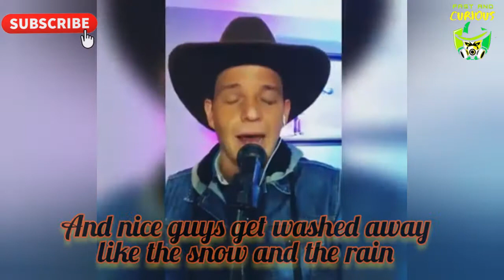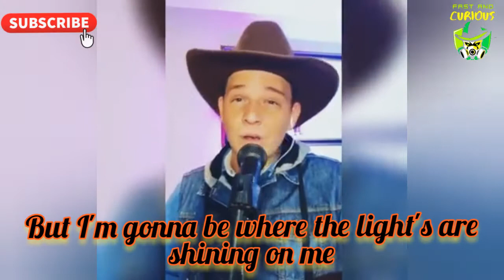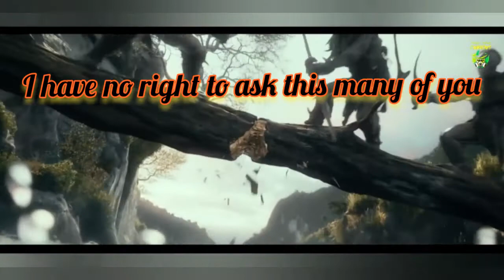Rhinestone Cowboy - Chris Else